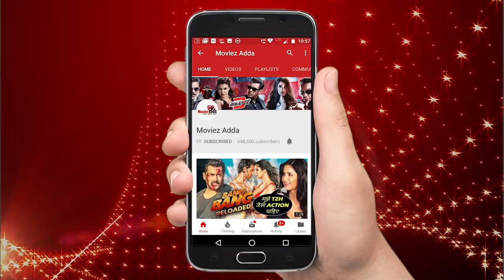सलमान की बैल अब होगी शनिवार को, नहीं मिलेगी आज जेल से बहार जाने की अनुमति